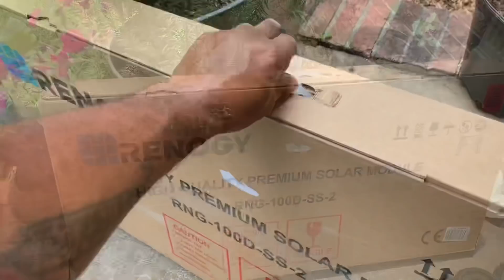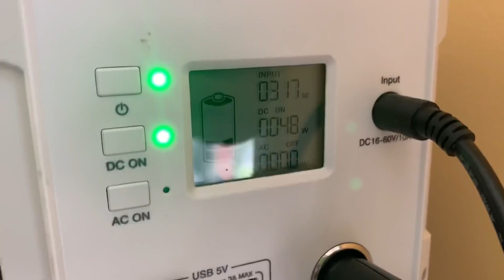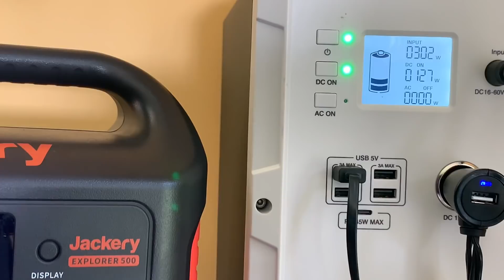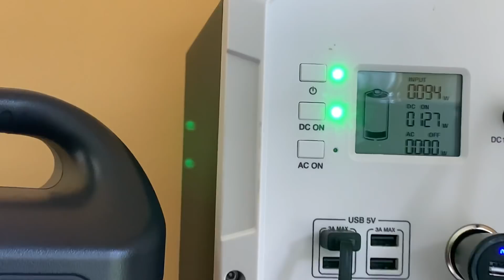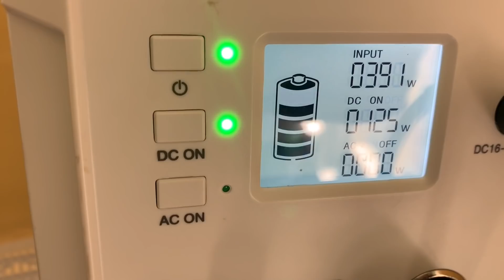RENOGY 100 watt solar panels unboxing/Bluetti EB150 solar generator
HOT LINKS!
RENOGY 100 WATT SOLAR PANELS
BLUETTI EB1500
SOLAR PANEL 4 WAY ADAPTORS
SOLAR PANEL 2 WAY ADAPTORS
SOLAR PANEL MC4 30FT EXTESION CORD
Unboxing and hooking 2 100watt RENOGY solar panels the the Bluetti 1500 solar generator in series and in parallel with 4 other panels before a storm. How much power can we get on a rainy South Carolina spring day?